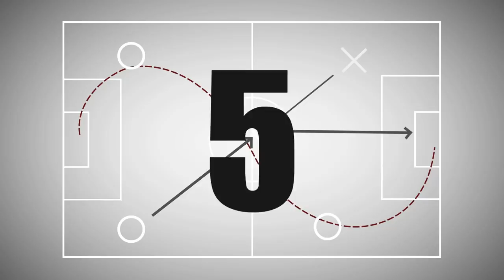Jugadas de la Semana - Ep.92